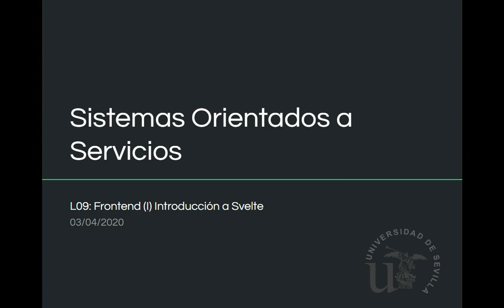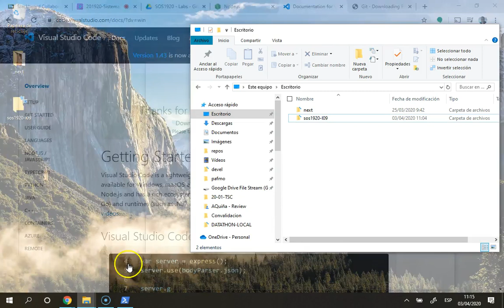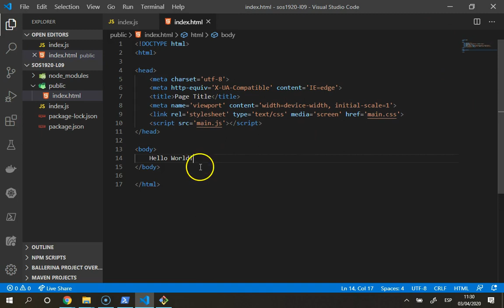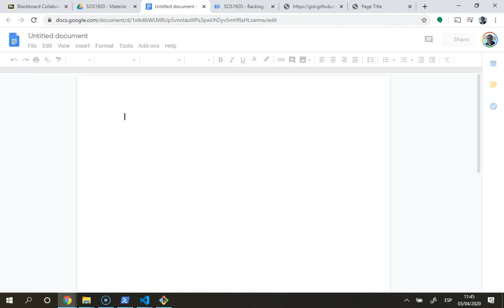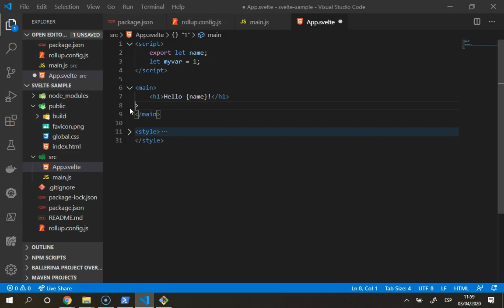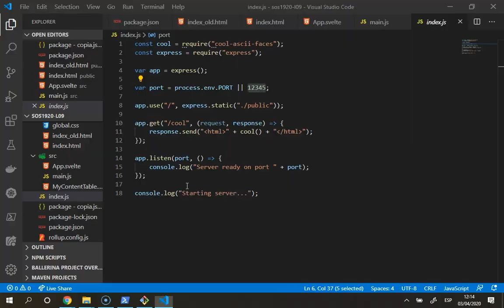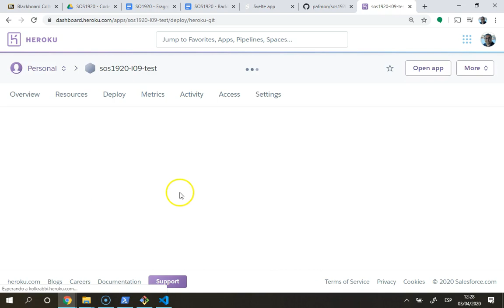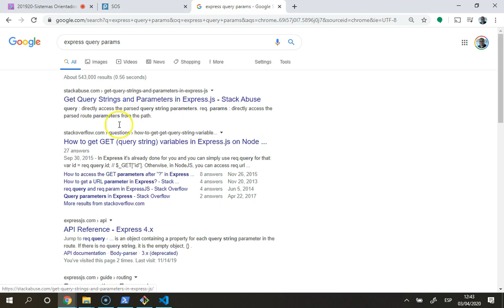SOS1920 - L09 - Frontend con Svelte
Impartido por Pablo Fernandez
en la Escuela Técnica superior de Ingeniería Informática de la Universidad de Sevilla